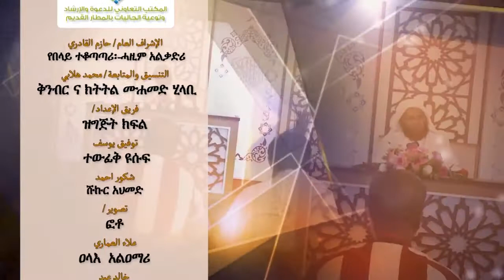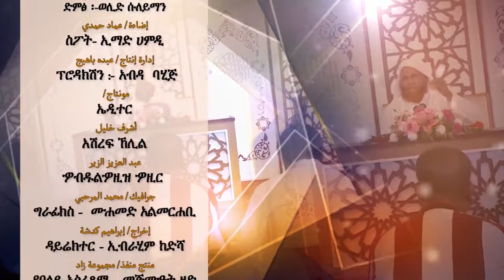የቁራአን ተፍሲር ሱረቱል ቃፍ ክፍል 1 በሸህ ሙሀመድ ዘይን 6 1 50